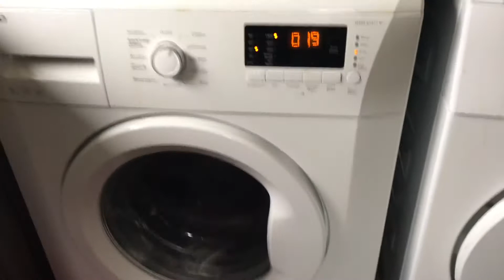My parents Beko spinning extremely unbalanced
It sounded like the drum spider snapped but it didn’t